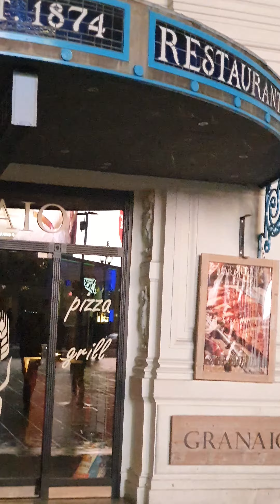Piccadilly circus, london, night view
Night view at piccadilly circus, central London